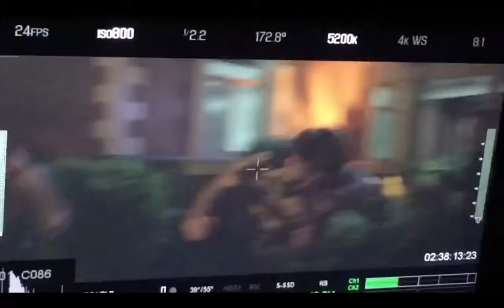Witch Walker - Featurette Working with Andrew & Steven Dasz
Movie Featurette from "Witch Walker", an co-production China - Spain, filmed in Shenzhen, Guangdong.